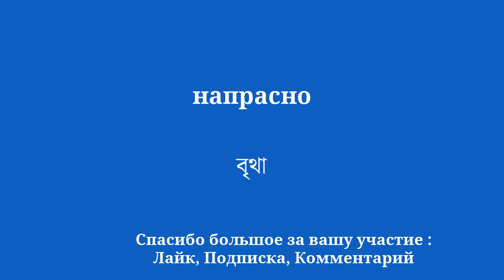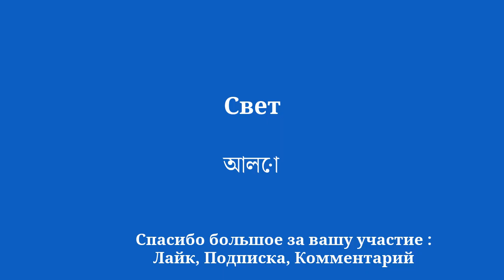50 словарных слов для изучения бенгальского языка